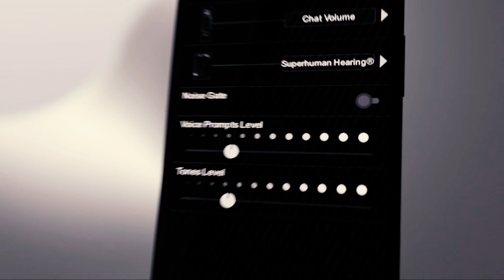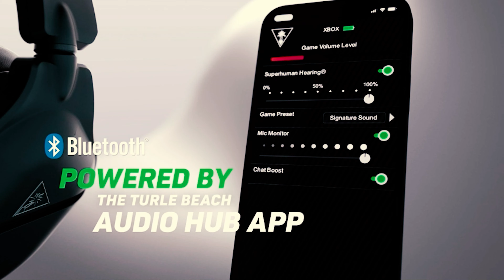Best Wireless Gaming Headset in 2023 - Must Watch Before Buying!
0:00​​​ -  Introduction
0:52​​​ - 10. Turtle Beach Stealth 700 Gen 2
1:40​​​ - 9. Sennheiser HD 560S
2:19 - 8. HyperX Cloud Alpha
3:11​​​ - 7. Logitech G PRO X
3:44​​​ - 6. beyerdynamic DT 900 PRO X
4:24​​​ - 5. CORSAIR VIRTUOSO RGB
5:17​​​ - 4. Audeze Penrose
6:09 - 3. Razer Barracuda Pro
7:21​​​ - 2. ASTRO A50 Gen 4
8:32​​​ - 1. SteelSeries Arctis Nova Pro
9:24 - Conclusion

The best wireless gaming headset runs the gamut from cheap to expensive, and from versatile to specialized. The one thing they all have in common is that they’re absolutely excellent, whether you want to immerse yourself in a single-player adventure or dominate the multiplayer scene.
a wireless gaming headset will let you stay in the action of your favorite games while moving freely.
You can lean in to get a closer look, recline in your seat to relax between games, or even walk into the other room to grab a drink – all through that, a good wireless gaming headset will keep you connected to the audio coming from your game – no cables getting snagged and yanking your headphones off. So, here's what we know about the Best Wireless Gaming Headset in 2023.